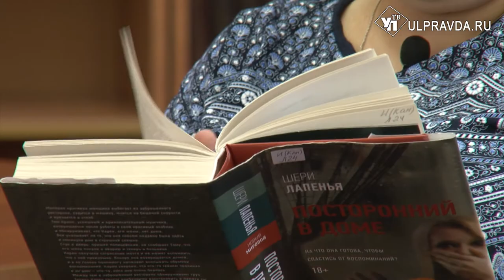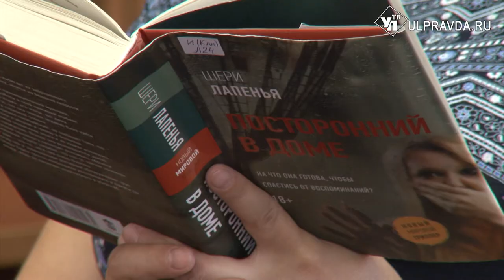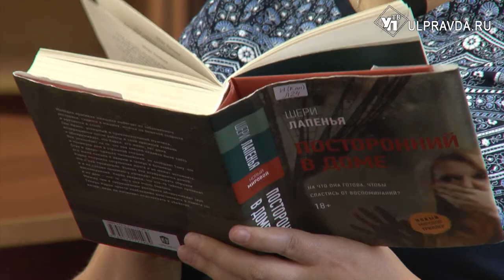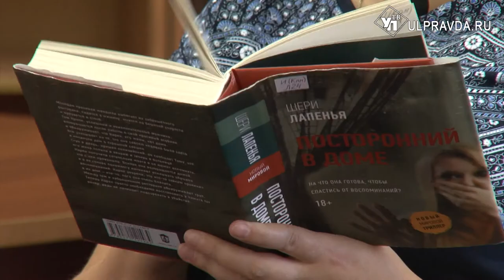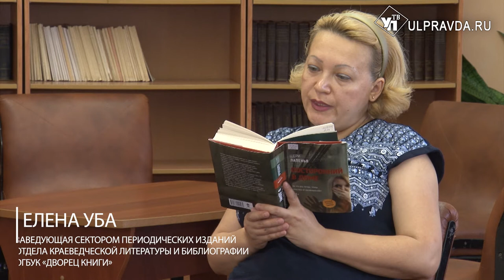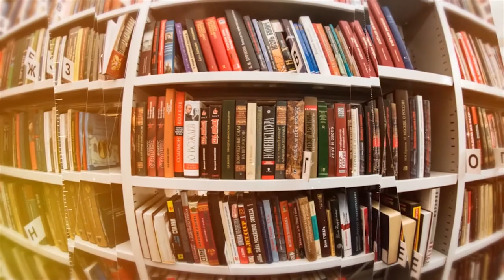Дежурный по чтению. «Посторонний в доме» от Шери Лапеньи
В новом выпуске программы специалисты Дворца книги расскажут ульяновцам о книги канадской писательницы Шери Лапеньи.